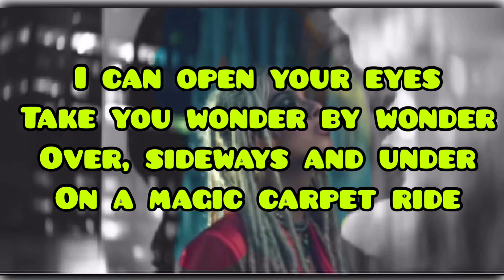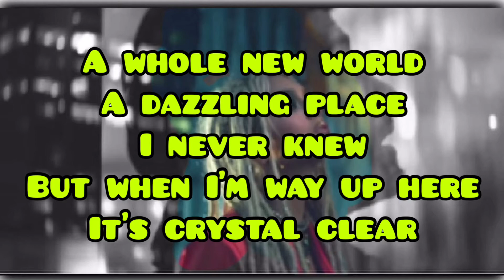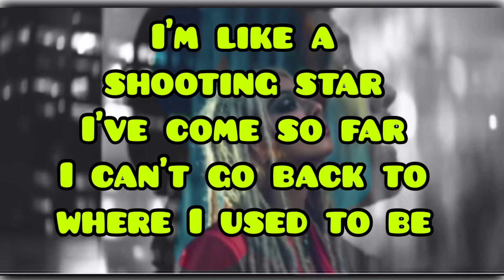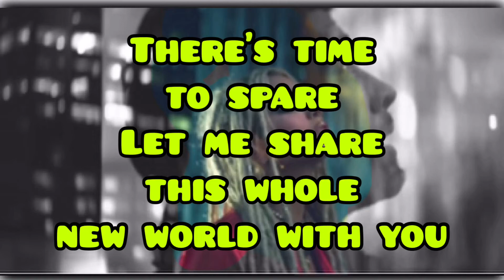A Whole New World lyrics (End Title) (From "Aladdin") - ZAYN, Zhavia Ward